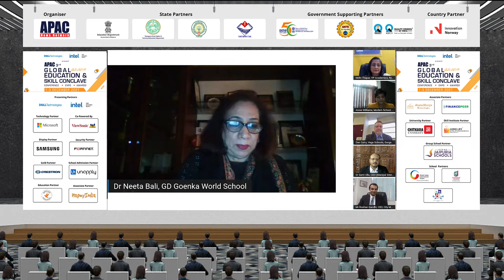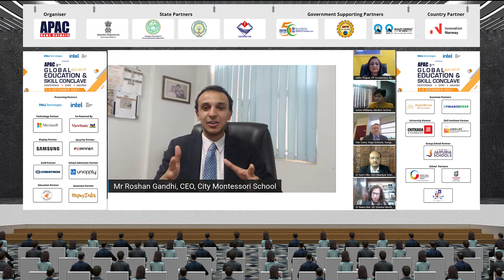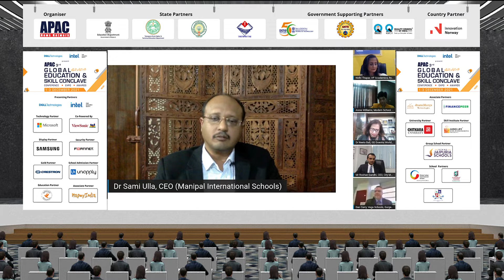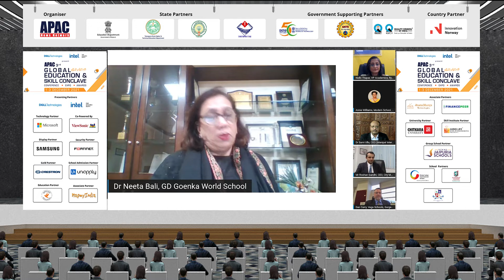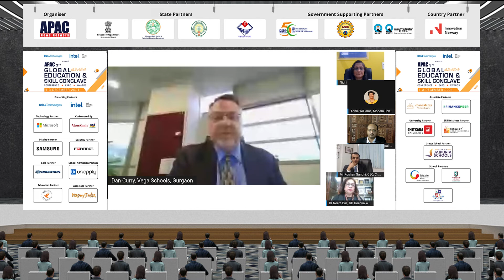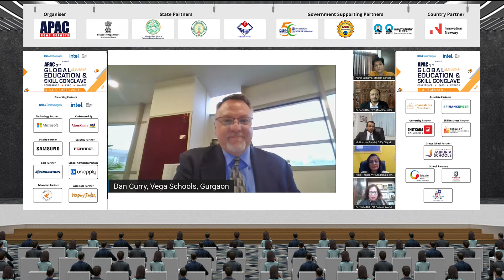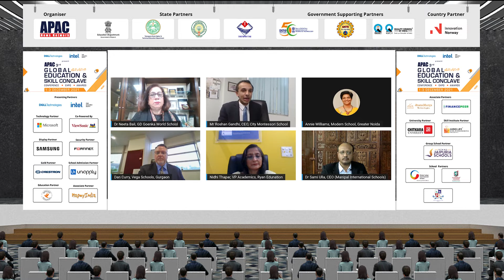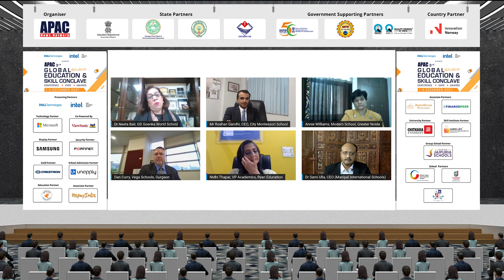APACGESC | How the New Education Policy (NEP) would transform tomorrow School Education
Panel Discussion on How the New Education Policy (NEP) would transform tomorrow School Education